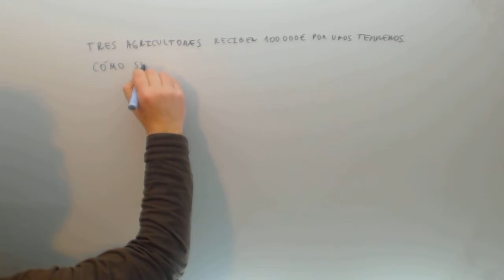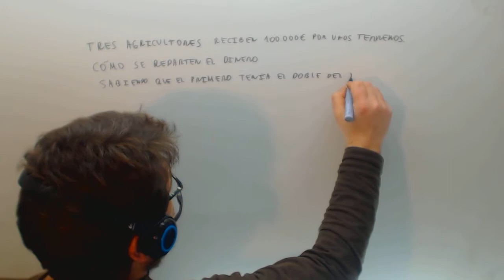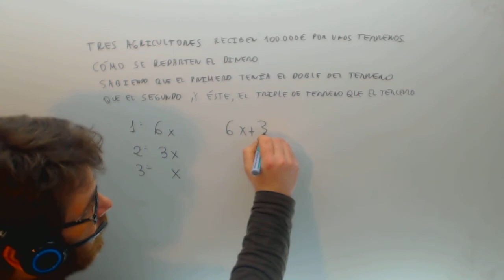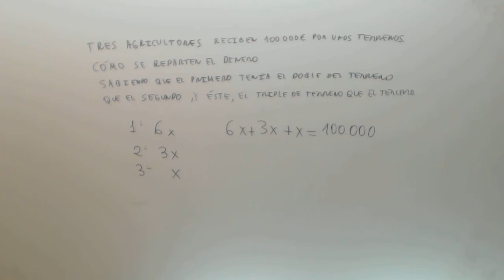Problema de ecuaciones Reparto Matematicas 2º ESO Academia Usero Estepona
Problema de ecuaciones Reparto Matematicas 2º ESO Suscríbete a nuestro canal en Youtube para ayudarnos a seguir creciendo Academia Usero en Estepona, el centro de formación con más vídeos en Internet del Mundo presenta